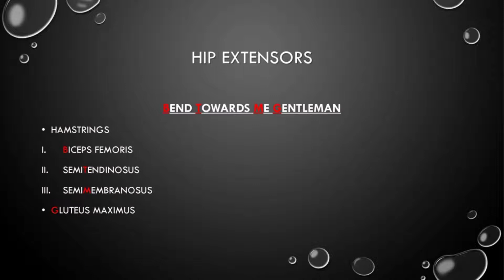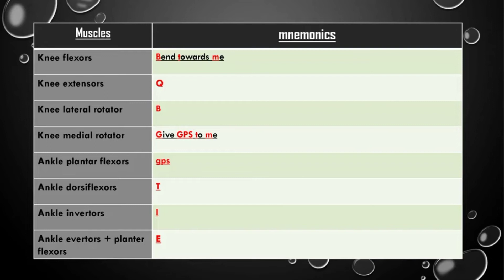mnemonics of lower limb muscles